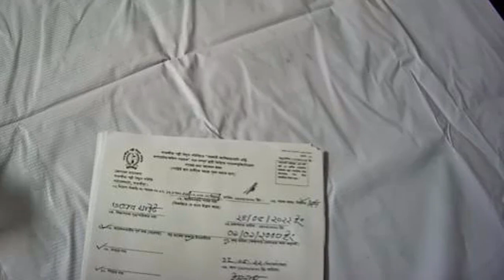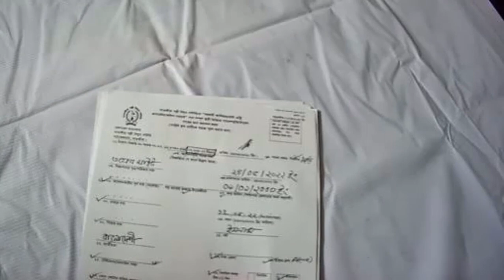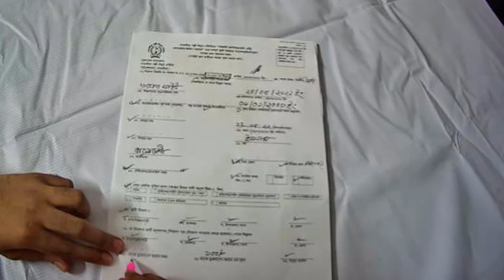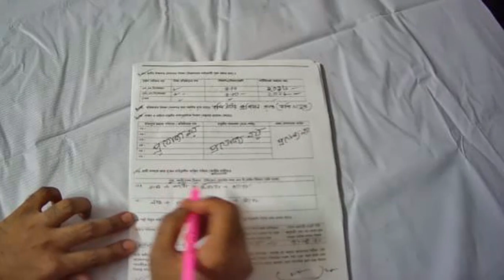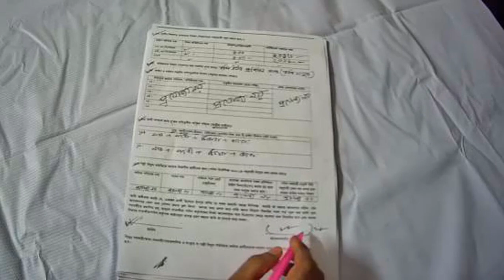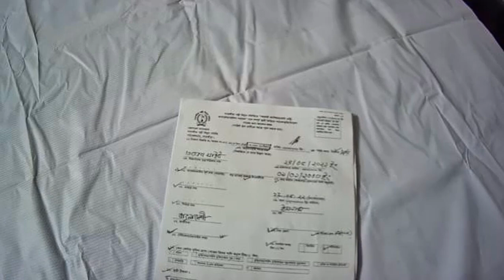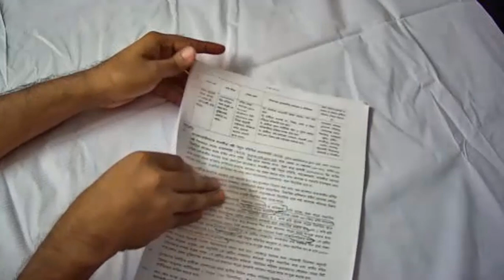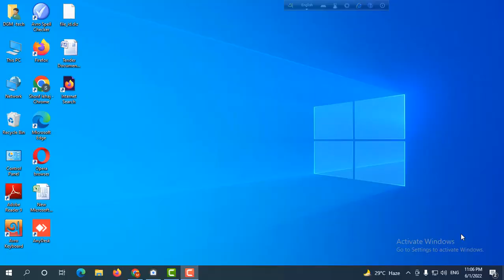সহকারী ক্যাশিয়ার,ডাটা এন্ট্রি অপারেটর,অফিস সহায়ক এর ফরম পূরণ করার নিয়ম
how to fillup the form of job.

80 Palli Bidyut Samiti of Bangladesh, all the associations have to fill the form according to this rule,If you make a mistake in filling the form, the application will be rejected, so you have to fill the form very carefully.  I have seen through this video how to properly fill out the form for Office Assistant Data Entry Operator and Assistant Cashier.

Thank you for watching my video, I will bring more information through the next video, request to watch the next video, next video is going to be very important because I will try to show you what is the position of Office Assistant Assistant Cashier Data Entry Operator and what are the functions of these positions.I urge everyone to subscribe to my channel and tick the bell icon next to it so that you get notifications as soon as the next video is uploaded.